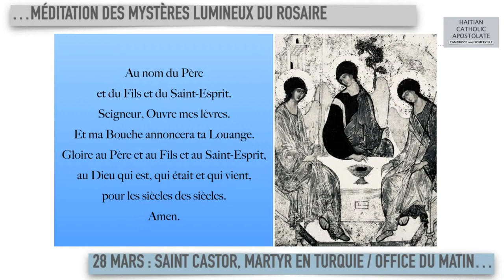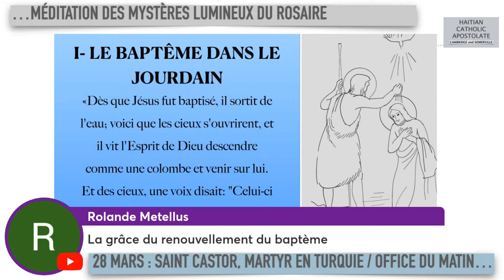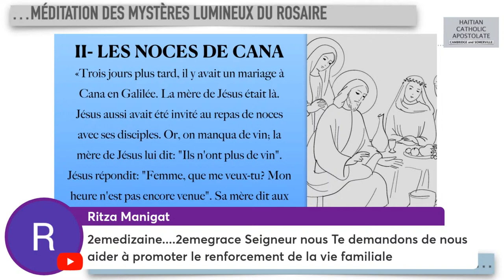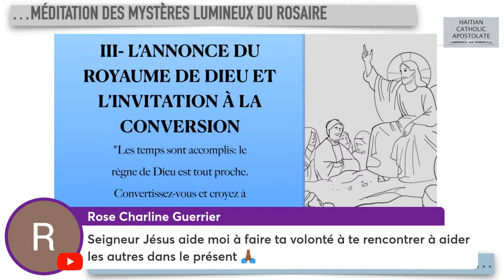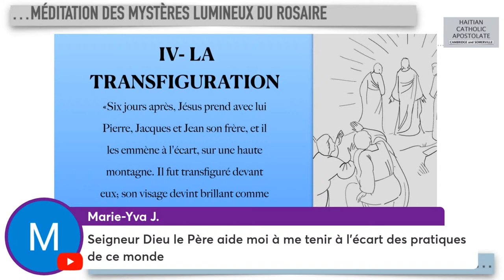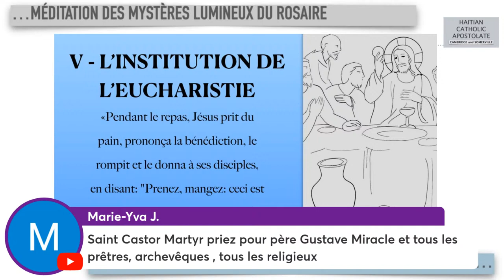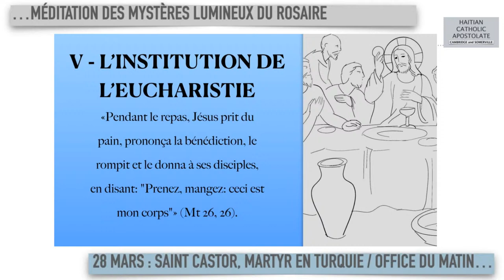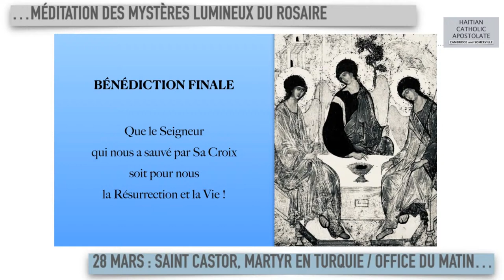OFFICE DU MATIN : Mystères Lumineux et Saint Castor, Martyr / Jeudi 28 Mars 2024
OFFICE DU MATIN
Mystères Lumineux
Saint Castor, Martyr en Turquie